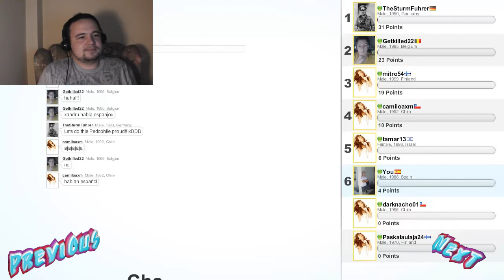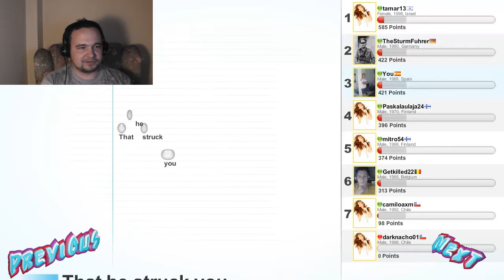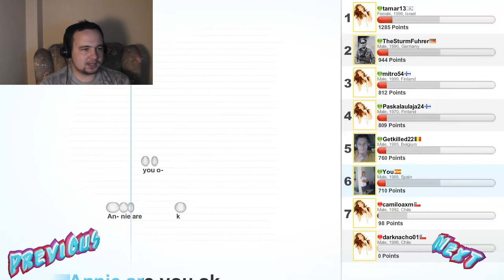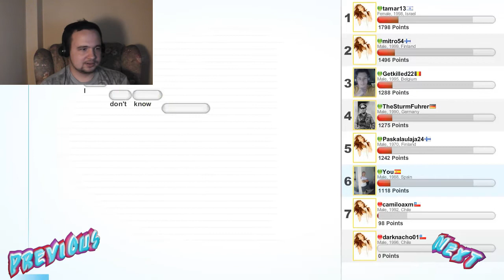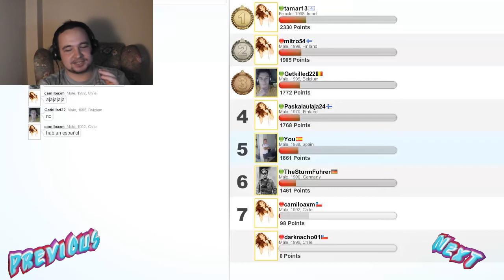Lets play: Karaoke: Michael Jackson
Hope you enjoyed this episode tune in next time for more thrilling adventures lol

Make sure to follow these awesome pplz as well

Patric: ... in the making lol

And the music were singing is from the public free social interaction game Karaoke Party